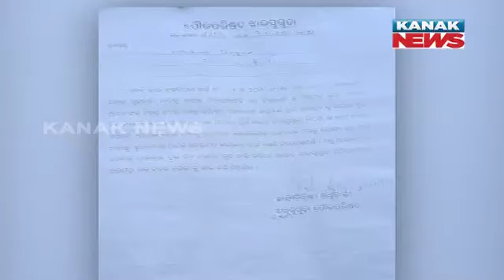100 Families Faces Displacement Amid Railway Over Bridge In Jharsuguda | Villagers Resist Relocation